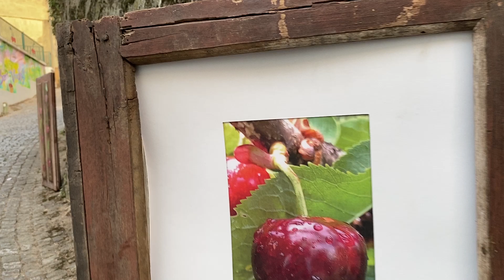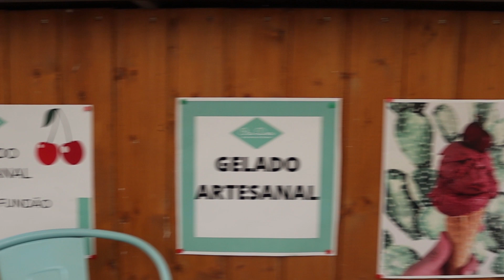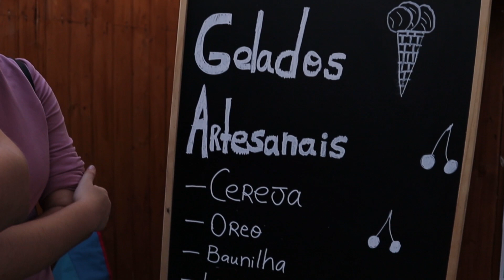O melhor de Portugal: Festa da Cereja do Fundão | Morar no Fundão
A Festa da Cereja do Fundão voltou!
As melhores cerejas do mundo são as estrelas desta festa, que acontece todos os anos na charmosa aldeia de Alcongosta no interior de Portugal.

Sabia que Portugal é muito mais que Lisboa, Porto e Braga?
Acompanhe nossas aventuras morando na Covilhã, cidade neve, no interior de Portugal.
Conheça o Centro de Portugal.
Conheça a Beira Interior.
Conheça e se apaixone pela Covilhã!